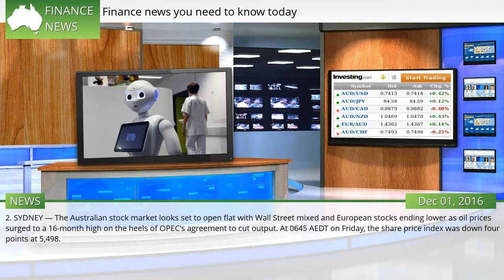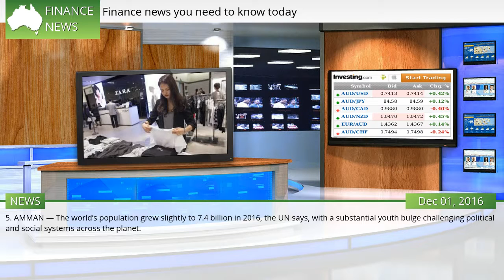Finance news you need to know today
HERE are seven things making news in business and finance today. 1. SYDNEY — The Australian dollar is barely changed against its US counterpart, which eased slightly after oil prices pushed higher following a deal to trim production. At 0630 AEDT on Friday, the local unit was trading at 74.18 US cents, compared to 74.17 cents on Thursday. 2. SYDNEY — The Australian stock market looks set to open flat with Wall Street mixed and European stocks ending lower as oil prices surged to a 16-month high on the heels of OPEC’s agreement to cut output. At 0645 AEDT on Friday, the share price index was down four points at 5,498.  #276